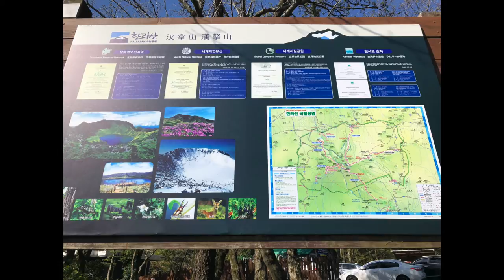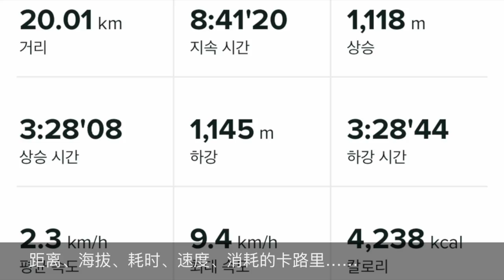[vlog] 한라산 여행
올해 제주도 여행했습니다.
첫날에 8시간 반 동안 한라산에 올라갔습니다.
힘들었지만 올라갔을 때 경치가 좋고 이런 경험도 소중합니다.
맛있는 음식도 많이 먹었습니다.

        今年去了济州岛旅行。八年前曾今来过一次，但是那个时候跟着旅行团一起来的，而且时间过去比较久，留在脑海里的记忆已经所剩无几了。今年因为疫情一直在家待着，所以难得的机会去济州岛自驾旅行了。
        去之前，做了一些攻略，也安排好了行程。第一站，选择去了汉拿山。
怪我年少无知，尽不知爬上去要那么久，真的是太累太累了。下山的时候简直就和机器人一样，只是在机械运动，膝盖和腿特别特别的疼。
        虽然登顶后的风景没有我想象的那样的梦幻，但却也很壮观。俯瞰周边的风景，不禁感叹大自然的神奇。
         一直以来我都将一句话，作为我的座右铭，也在此分享给大家。“人生就像一场旅行，在乎的不是目的地，而是沿途的风景和看风景的心情。”
        希望我们都可以用一个积极的心态去面对未知的到来。